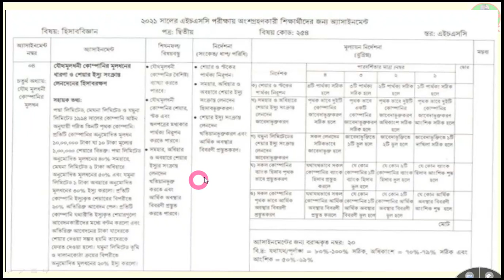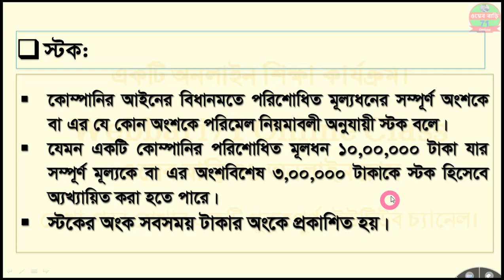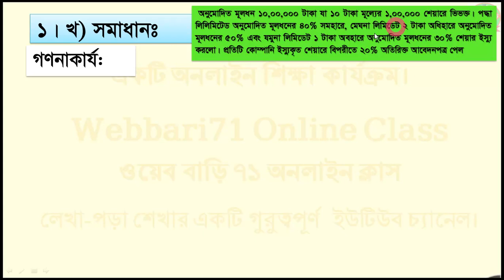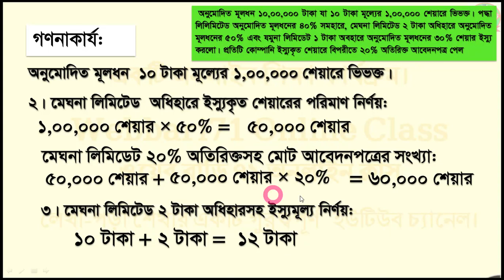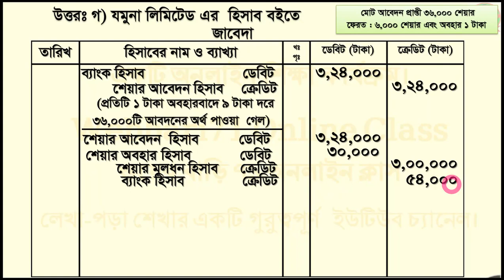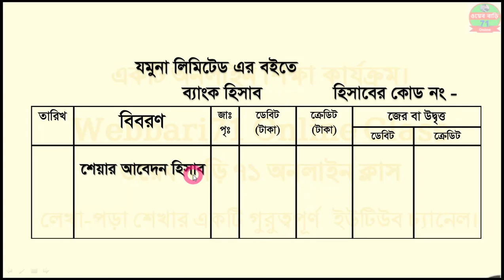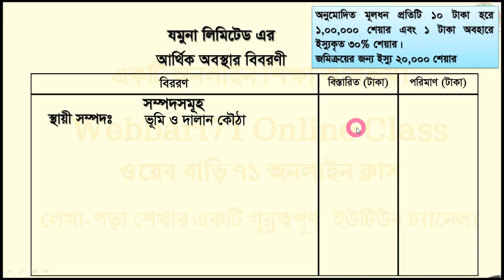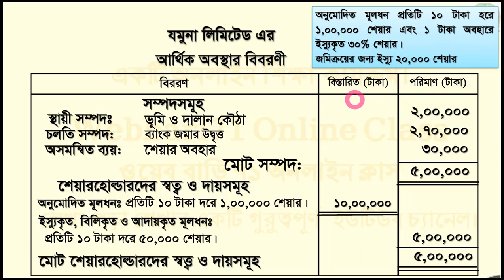HSC 2021 5th week Assignment Accounting 4 | হিসাববিজ্ঞান অ্যাসাইনমেন্ট এর সঠিক উত্তরের নির্দেশনা:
শিক্ষার্থীরা হিসাববিজ্ঞান অ্যাসাইনমেন্ট এর সঠিক উত্তরের নির্দেশনামূলক ক্লাসটি ভালোমত দেখলে নিজের চেষ্টায় অ্যাসাইনমেন্ট এর উত্তর লিখতে পারবে ইনশাল্লঅহ: